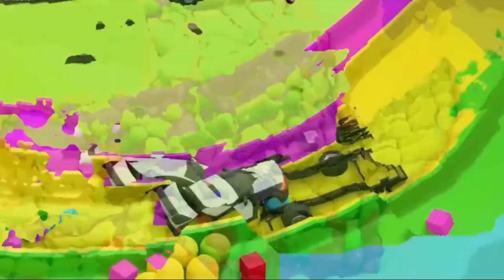Bingo Song + Wheels on the Bus - Color Balls Monster Trucks - Baby Cars, Nursery Rhymes & Kids Songs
Welcome to the world of  Color Balls Monster Trucks and Baby Cars where the fun never stops!

Lets go on an enchanting journey with our 3D animated vehicles as we joyfully sing along to beloved nursery rhymes and delightful kids' songs! Designed for toddlers and preschoolers, our videos offer both entertainment and education.

Kids songs:
- "Bingo Song"
- "ABC Song"

 Vehicles:
- Police Car
- Ambulance
- Fire Truck
- Garbage Truck
- School Bus

Educational Value:
- Learning Colors
- Learning Numbers
- Learning the Alphabet (ABC)
- Learning Good Manners

We're thrilled to share more exciting escapades with you!